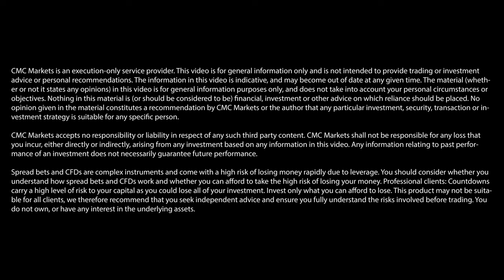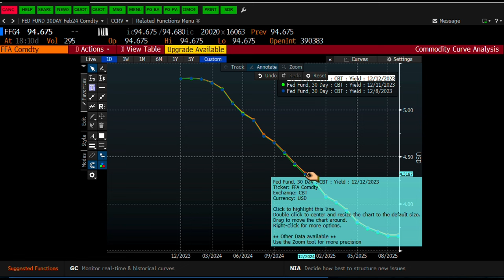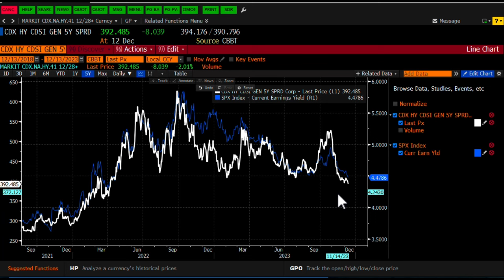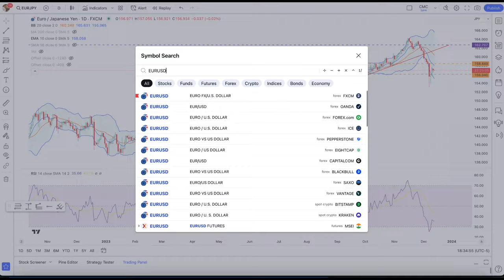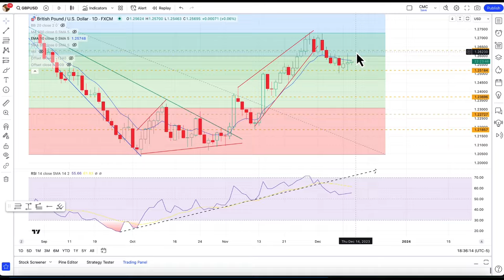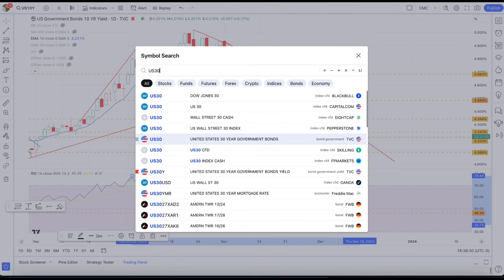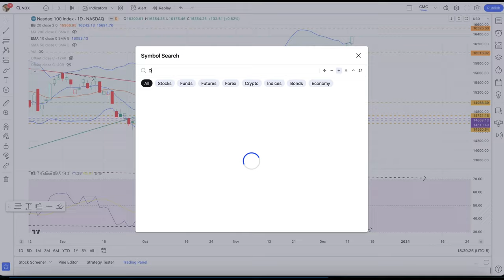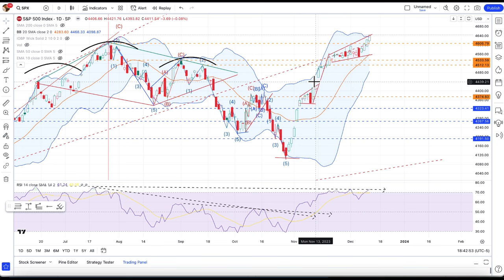FX focus: EUR/USD, GBP/USD, USD/JPY | Michael Kramer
Michael Kramer, founder of Mott Capital Management, offers his take on key dollar pairs after yesterday's announcement that, as expected, the headline rate of US inflation edged lower to 3.1% in the year to November, down from 3.2% in October.